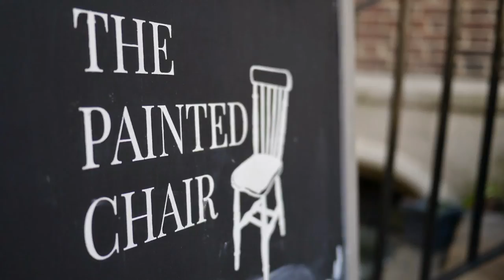The Painted Chair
A glimpse inside our pretty shop and what you can find in there. Best watched in HD and with sound.

The only stockist of Annie Sloan paint in Liverpool, based in the world-famous Bluecoat.